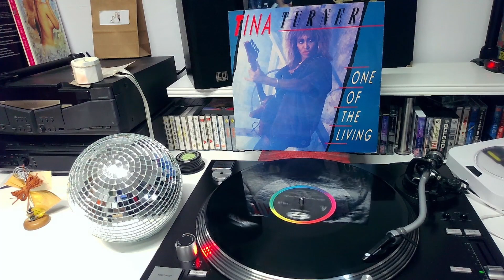Tina Turner – One Of The Living (Special Club Mix) [12'' maxi single]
Tina Turner – One Of The Living

Sello: Capitol Records – 12 CL 376, Capitol Records – 12CL 376
Formato: Vinilo, 12", 45 RPM
País: UK
Publicado: 1985
Género: Rock, Stage & Screen
Estilo: Pop Rock, Soundtrack

*A  One Of The Living (Special Club Mix) 7:35*

B1  One Of The Living (Dub Version) 4:45

B2  One Of The Living (Instrumental Version) 5:58

Fabricado por – EMI Records Ltd.
Publicado por – Heath Levy Music Ltd.
Prensado por – EMI Records
Co-producer, Mixed By – Steve Thompson & Michael Barbiero
Design – Shoot That Tiger!
Lacquer Cut By – Nickz
Producer – Mike Chapman
Written-By – Holly Knight
Featured on the Capitol Album & Cassette 'Mad Max - Beyond Thunderdome'

Manufactured In The UK By EMI Records Limited